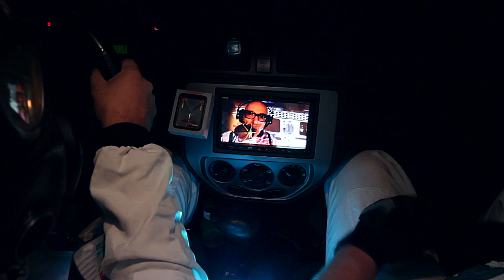Space Circus- "I Need a Grip" Official Music Video ft. Bill Manspeaker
Space Circus I need a grip official music video ft. Bill Manspeaker from Green Jello as our space commander the big bad wolf! Watch all the way till the end!